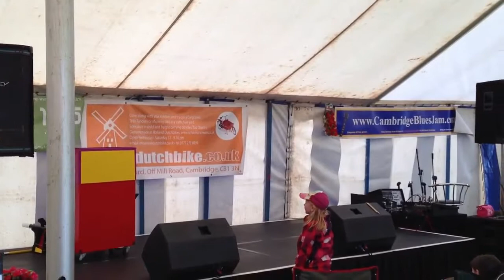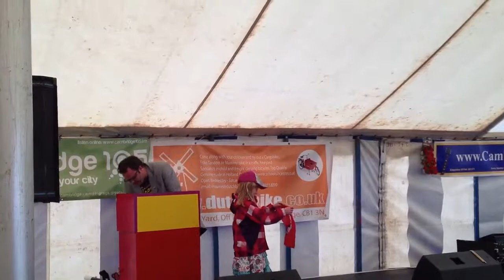Sammy Magic Magic popcorn dog trick 2013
Sammy Magic Magic performing his popcorn dog trick at the Cambridge town and country show 2013